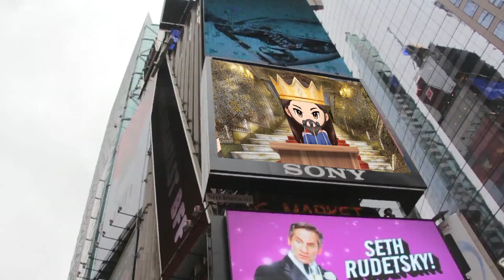BibleHero / Bybel / 성경(94) / Daniel / Daniël / 다니엘 (영어, English)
- The activity kit related to this video can be downloaded for free from the following link.
- Die aktiwiteitskit wat met hierdie video verband hou, kan gratis afgelaai word vanaf die volgende skakel.
- 본 영상과 관련된 활동북은 다음 링크에서 무료로 다운로드 가능합니다.